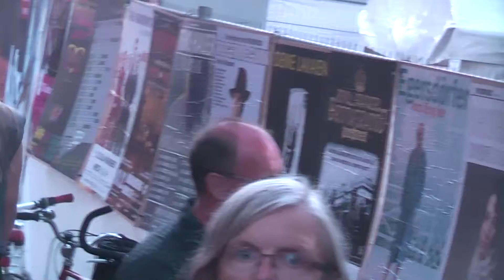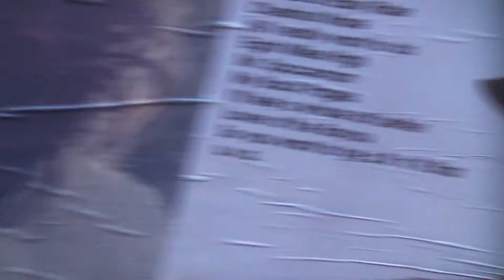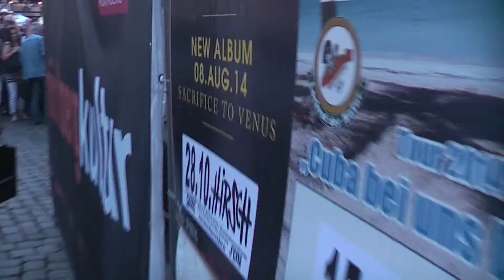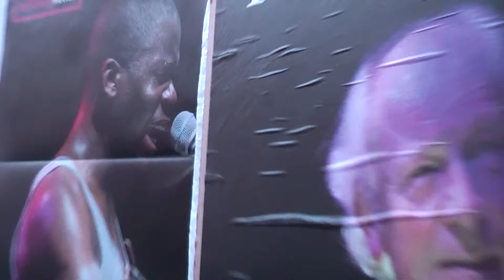barden 19 retter feuerwehr live music filmbike galacom tv victor tatjana maxi husky